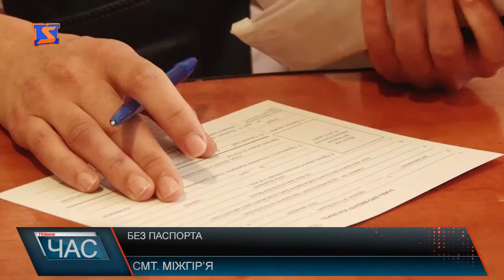Без паспорта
Зустрілися з родиною Товт біля Міжгірського районного сектора міграційної служби, оскільки, хоч і проживають у Мукачеві, та  зареєстровані у селі Верхній Бистрий. Розповідають,   у  серпні  2016 року сину виповнилося 16 років, і з вересня  намагаються оформити паспорт. Родина - багатодітна - 6 дітей, користується соціальними пільгами і у зв’язку з відсутністю паспорта у сина, за цей час не отримала виплати на значну для   суму. Аби з’ясувати у чому причина відмови в оформленні  паспорта сину, звернулися  до працівників міграційної служби. Син  Михайло написав заяву, сфотографувався і за дві години - паспорт на руках. Можуть - якщо хочуть! Зраділа родина. Кажуть, треба було раніше журналістів запросити. Та от соціальні недовиплати - під питанням.